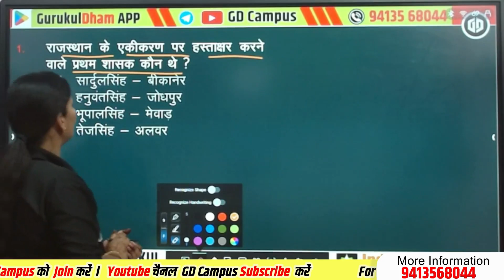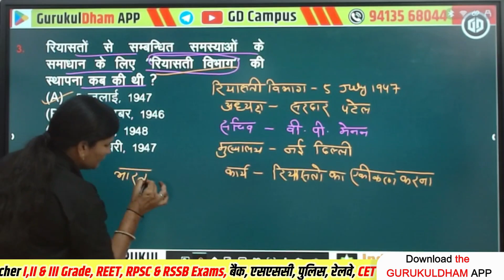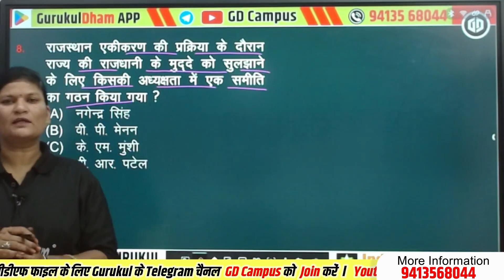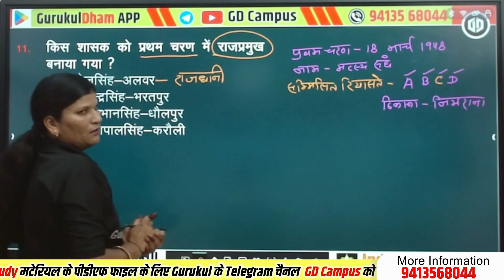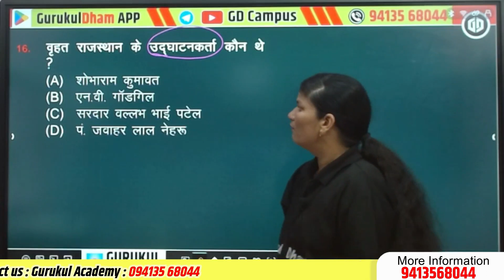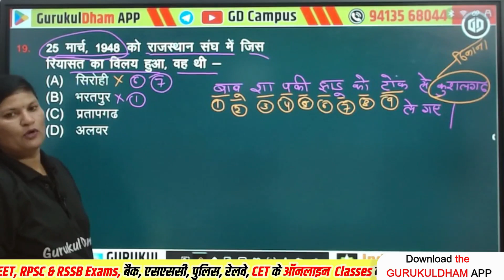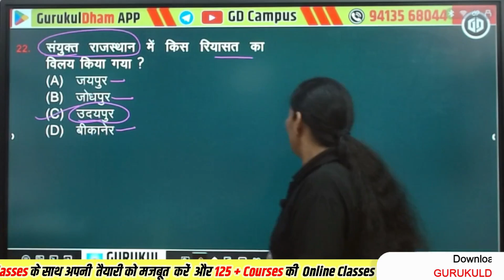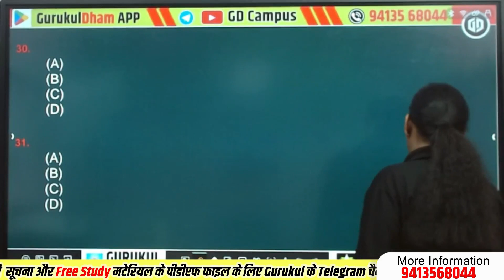राजस्थान का एकीकरण MCQ Series I Important Objective Questions GurukulDham App @GDCampus Kiran Saini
✔️ Subject: History of Raj
✔️ Chapter: राजस्थान का एकीकरण
✔️ Faculty: Kiran Saini
✔️ Class: All Competetive Exams

Presented By: GURUKUL ACADEMY CHURU
Address: GD Campus, Churu (Rajasthan)
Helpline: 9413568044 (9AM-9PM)